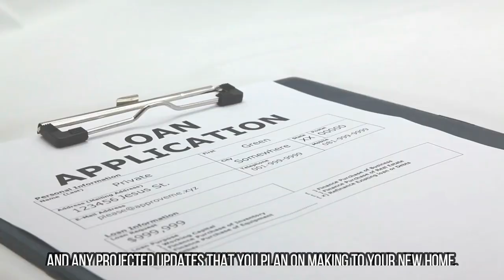5 Tips to Navigating Your Home Purchase Like A Pro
Buying your first home can be an exciting and nerve-wracking experience. I experience these emotions quite often when working with first-time homebuyers. Join me as I share the top 5 things every first-time homebuyer needs to know before taking the plunge. From insider tips to a smoother homebuying journey, this video will guide you through the process. Don't forget to download my Buyer's Guide for a more in depth dive into the home buying process.

🏆Ranked in the top 5% of Realtors in the Hampton Roads Area
🏆Ranked in the top 15% of Agents in the US
🏆 Recipient of Hampton Roads Realtors Circle of Excellence Award
🏆 Recipient of the AtCoastal Culture Award

📜 Certified Negotiation Expert
📜 Certified Short Sale & Foreclosure Resource
📜 Certified Digital Marketing Master
📜 Savvy Selling Specialist
📜 Certified VA Loan Specialist